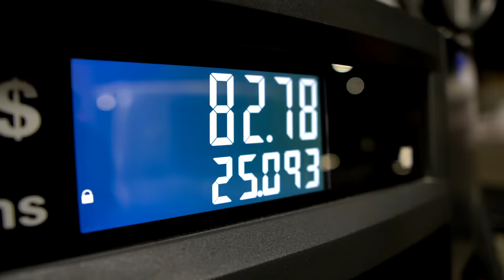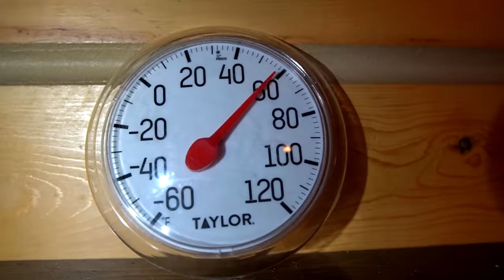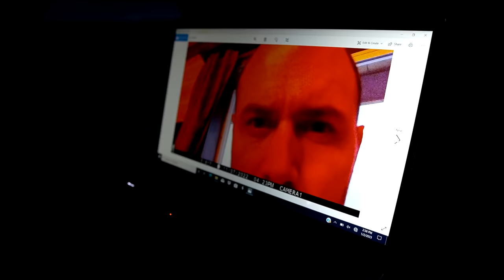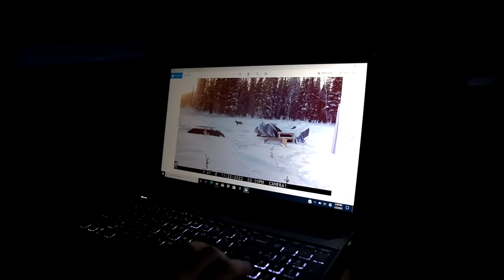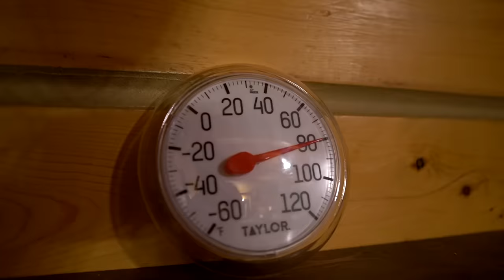Firewood Burn Times + Testing Kindling Splitting Tools | Cabin Wood Stove Cooking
We bring in the New Year at our new cabin in anticipation of our spring move. Testing out different types of firewood and kindling tools, along with more snow removal keeps us plenty busy. Cooking delicious food over the wood stove and enjoying fireworks made for a memorable trip and we depart looking forward to spending more time here.

- Eric & Arielle

Products used in this video:
Fiskars Hatchet
Kindling Cracker
Drill Bit Kindling Splitter
Headlamp Beanie
Buttermilk Powder
Browning Trail Camera
Olight Headlamp
Weebill S Gimble
Carhartt Insulated Bibs